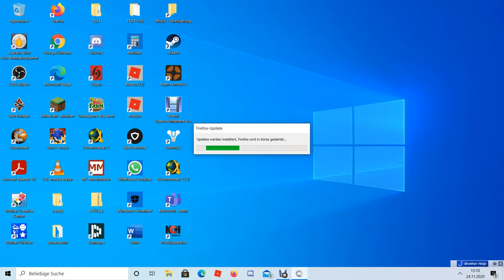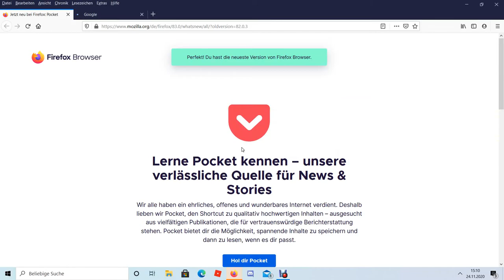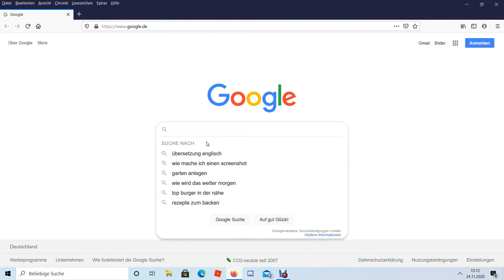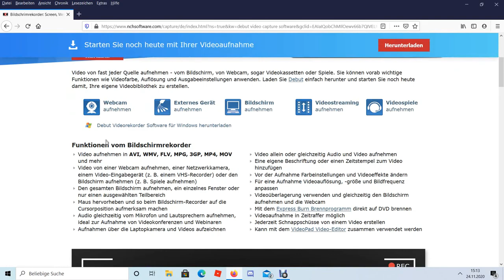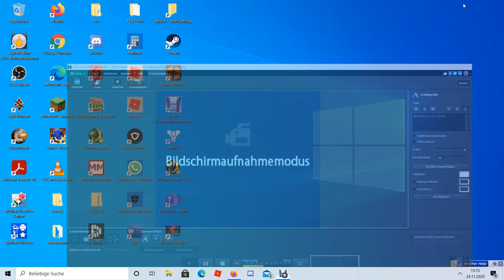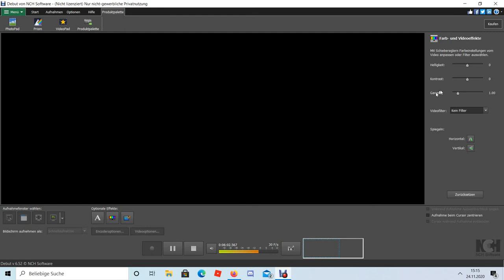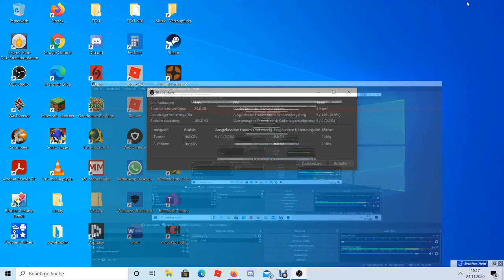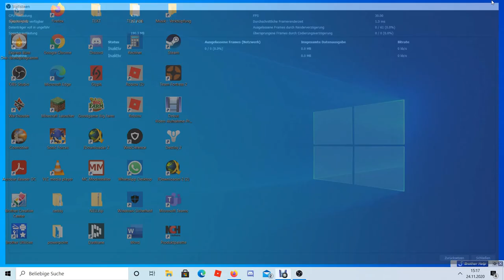meine neue app